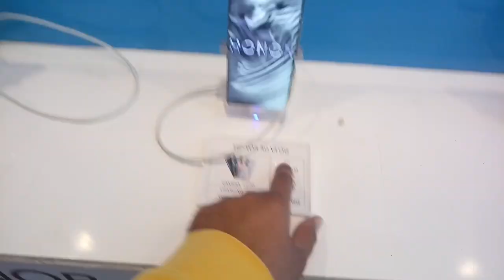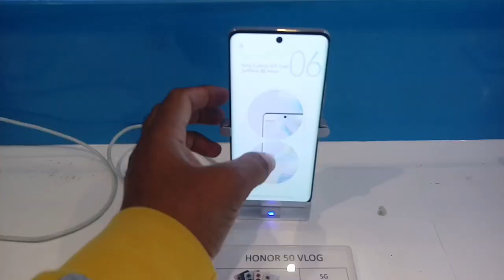Honor 50 5g and Honor 50 Lite All Colors Price in Jeddah Saudi Arabia,